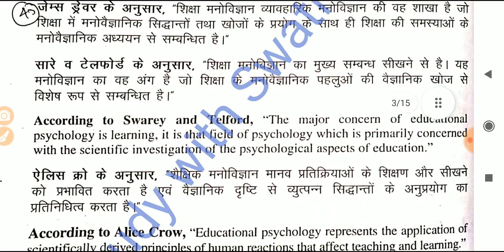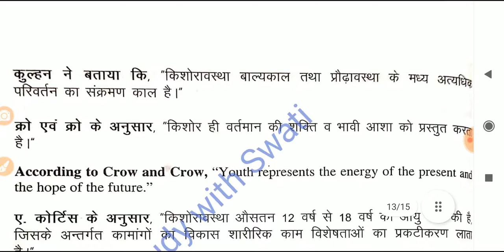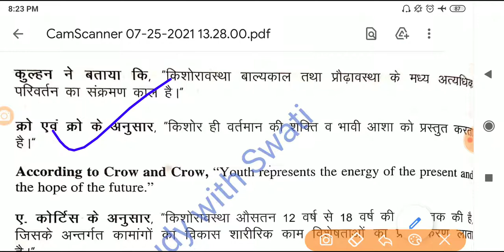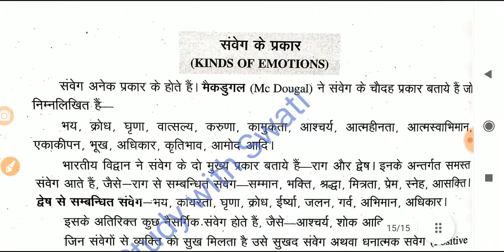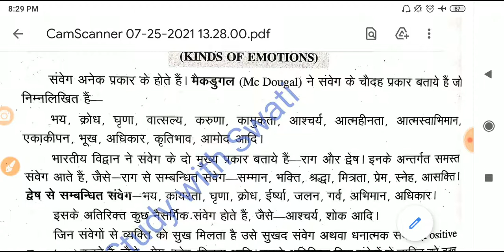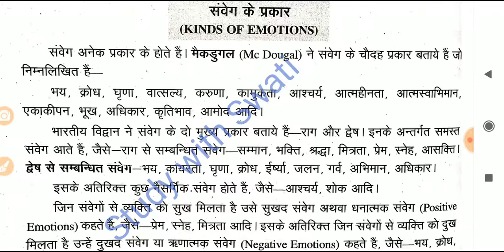Psychological Perspective Of Education B.Ed First Semester MCQs Super fast Revision Part-2